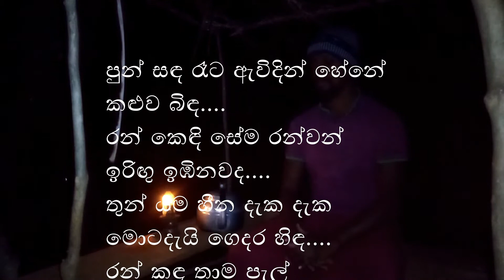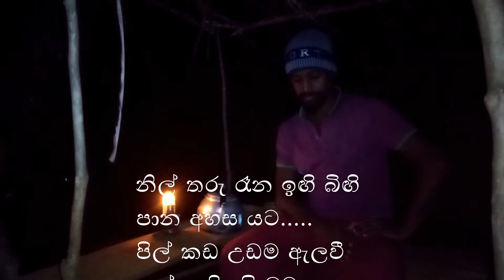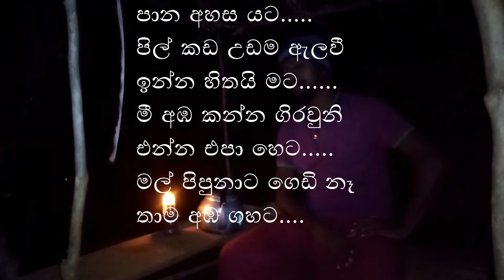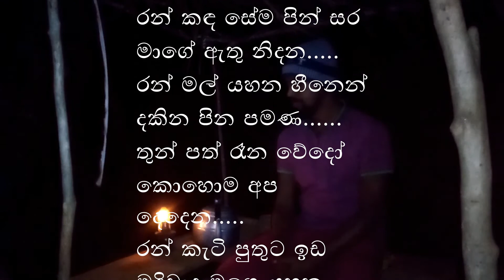පුන් සඳ රෑට ඇවිදින් හේනේ කළුව බිඳ...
This is a very different meaning of beautiful song sung by Artist Nirosha Virajini. Enjoy with KArt♥️♥️♥️👍